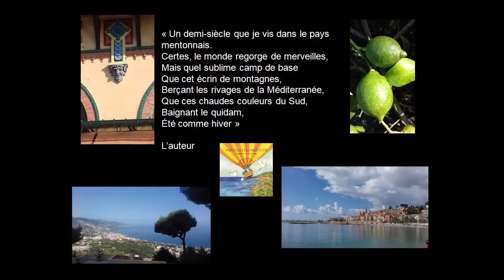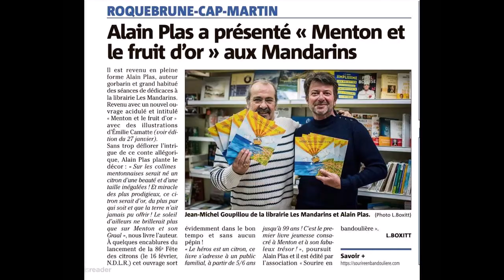MENTON ET LE FRUIT D'OR Part II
Suite et fin de l'histoire "Menton et le Fruit d'or".
Texte d'Alain Plas, illustré par Emilie Camatte.

Des contes et des coloriages sont disponibles en accès gratuit depuis la page Facebook de Sourire en bandoulière !